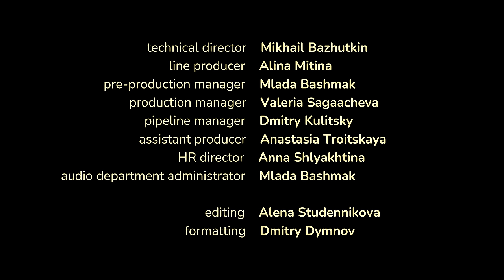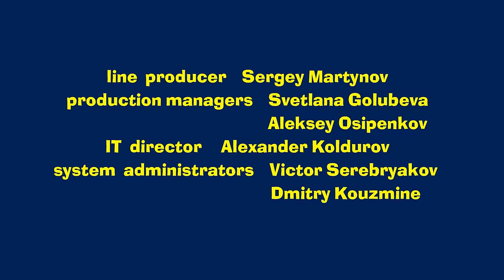NEW EPISODE ✂️🎨 Arts and Crafts Day 🧵🧶 (Episode 131) 🍓 Masha and the Bear 2023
🌟🤩 Contests, quizzes and loads of FUN await you on the official Masha and the Bear

Masha announces Arts and Crafts Day. Get your glue, pencils and any unnecessary things and let's create! The Bear is trying to sneak away on a fishing trip. But what will he catch if all his floats are gone for crafts? Is it Masha, to put her in a corner? Well, not this time. Friendship always wins in our creative contests!

✅ Just shoot me 📸(Episode 34)